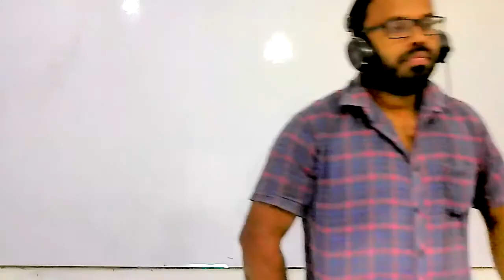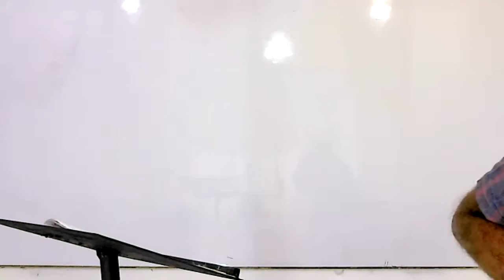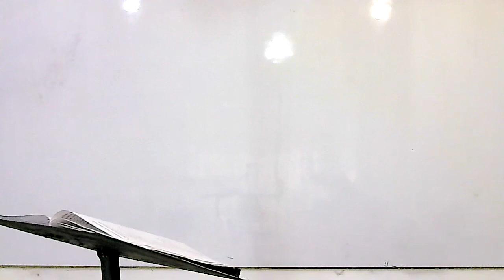💠𝐇𝐢𝐬𝐭𝐨𝐫𝐲 𝐆𝐫𝐚𝐝𝐞💠🔰11🔰 ◀♾❃ඓතිහාසික දැනුම හා එහි ප්‍රායෝගික ආදේශනය❃♾➤ ❁පස්ව දිනය ❁